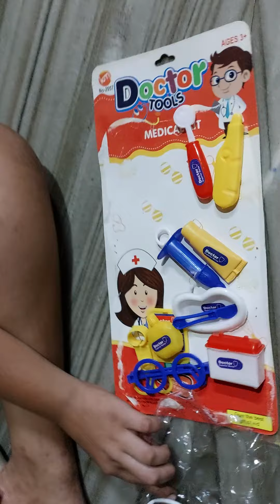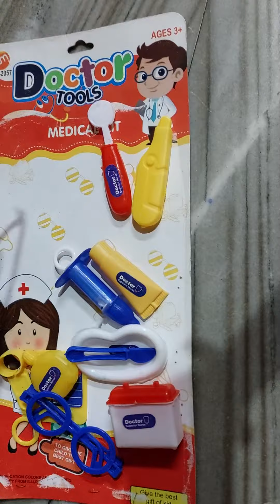New toys in my sister